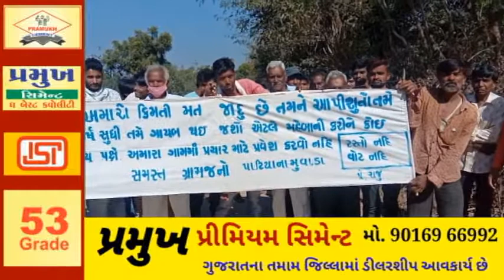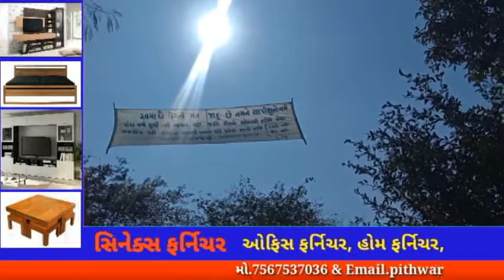MAHISAGAR પાસરોડા પાટીયાના મુવાડાના ગ્રામજનો દ્વારા ચુટણીનો બહિષ્કાર.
મહીસાગર પાસરોડા પાટીયાના મુવાડાના ગ્રામજનો દ્વારા ચુટણીનો બહિષ્કાર.

મહીસાગર જિલ્લાના વિરપુર તાલુકાના પાસરોડા પાટીયાના મુવાડાના ગ્રામજનો દ્વારા આવનાર ચુટણીનુનો બહિષ્કાર કરવાનો માર્ગ અપનાવ્યો છે.

 મહીસાગર જીલ્લાના વિરપુર તાલુકાના પાંસરોડા પંચાયતના પાટીયાના મુવાડા ના લોકોને રસ્તાની સુવિધા ન મળતાં ગ્રામજનોએ ઈલેકશનનો બહીસ્કાર કરવાનો માર્ગ અપનાવ્યો,  લોકોના જણાવ્યા પ્રમાણે 3 કિલોમિટર જેટલો રસ્તો કાચો હોવાથી અનેક મુશ્કેલીઓનો સામનો કરવો પડી રહ્યો છે,  રસ્તો પાકો બનાવવા માટે સરપંચ થી લઈ ધારાસભ્ય તેમજ સંસદ સભ્ય સુધી રજુઆત કરવા છતાં રસ્તાની સુવિધા ન મળતાં છેવટે ઇલેક્શન બહીસ્કારનો માર્ગ અપનાવ્યો.આમ ગ્રામજનો દ્વારા આક્ષેપ કરવામા આવ્યો છે કે 35 વર્ષથી કાચો રસ્તો હોવાના કારણે અમારે અવરજવર કરવા માટે અનેક મુશ્કેલીઓને સામનો કરવો પડે છે.પંચાયતમા પણ અનેક વખત રજુઆત કરવામાં આવી છે છતા પણ પંચાયત દ્વારા કોઈ પણ કામગીરી હાથ ધરવામાં આવી નથી.અમે વારંવાર સરપંચ તથા ધારાસભ્ય તેમજ સાંસદ પણ રજુઆત કરી છે પણ અમારી રજુઆત માત્ર એક શોભાના ગોઠીયા સમાન હોય તેમ ગણીને તંત્ર દ્વારા નકારી કાઠવામા આવેલ છે.

આમ વિરપુર તાલુકાના પાંસરડા પંચાયતના પાટીયાના મુવાડાના ગ્રામ્યજનોને વર્ષોથી રસ્તાની સુવિધા ન મળતા ગ્રામજનો દ્વારા આવનાર ચુટણીનો બહિષ્કાર કરવાનો માર્ગ અપનાવી રહ્યા છે  અને બેનરો સાથે રસ્તામાં આવી ને 'રસ્તો નહી તો વોટ નહી'તેવા નારાઓ સાથે કરી રહ્યા છે આવનાર ચુટણીનો બહિષ્કાર.